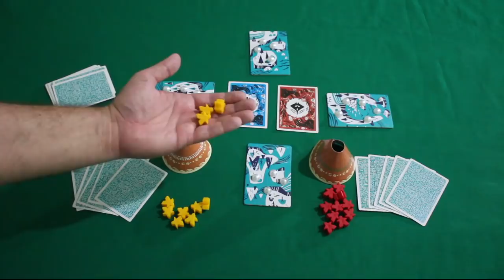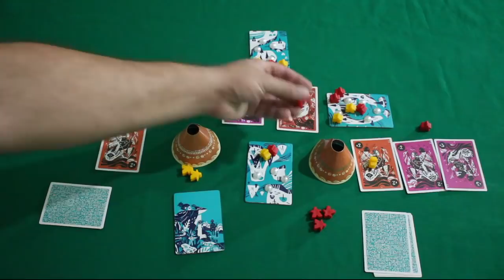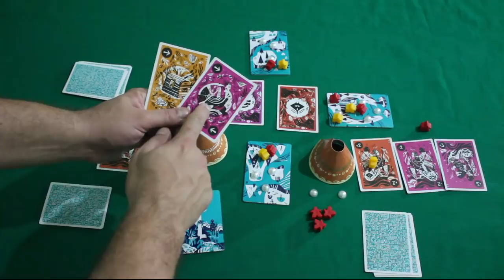Costa Ruana - Review S03E47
Em Costa  Ruana você é líder de uma tribo e deve comandar os nativos para que recuperem as pérolas antes que colonizadores cheguem. Pra mim foi uma das grandes surpresas do Diversão Offline 2018 RJ.